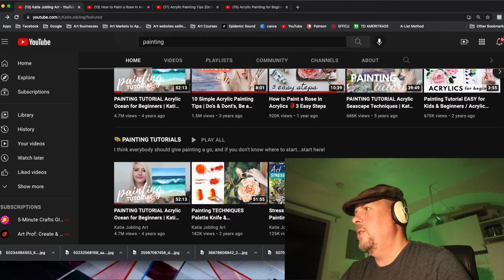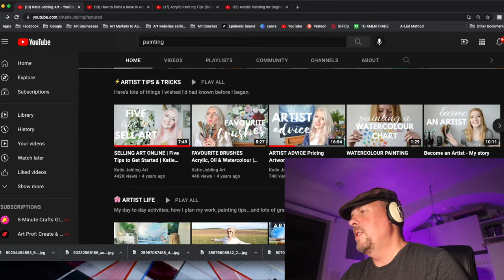Katie Jobling ... 3 colors ONLY painting? 🧑‍🎨